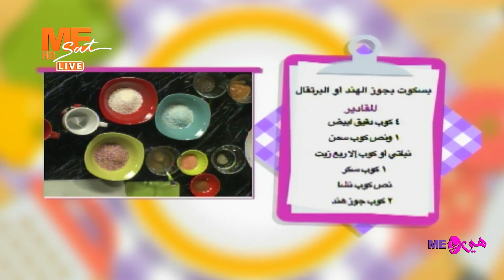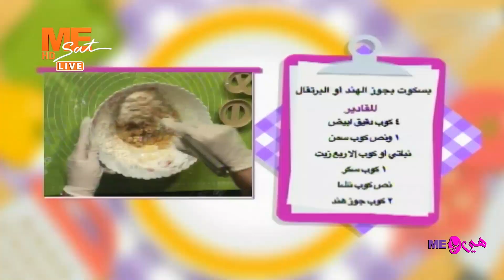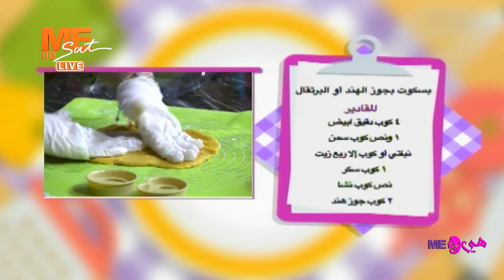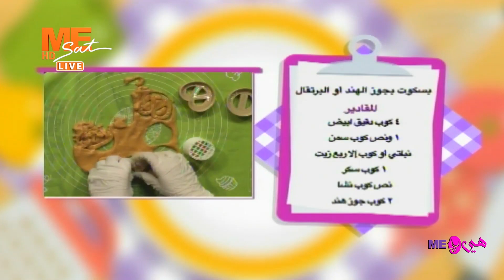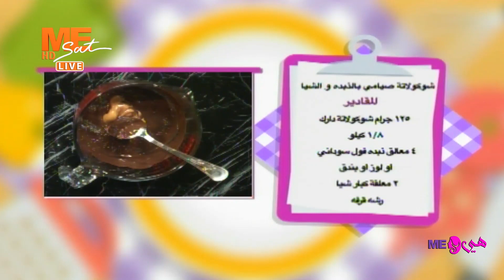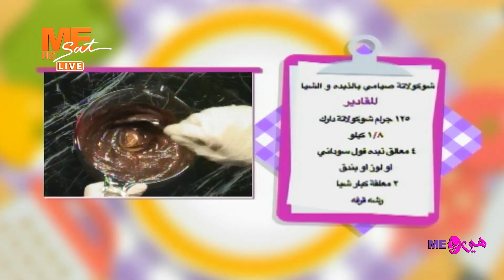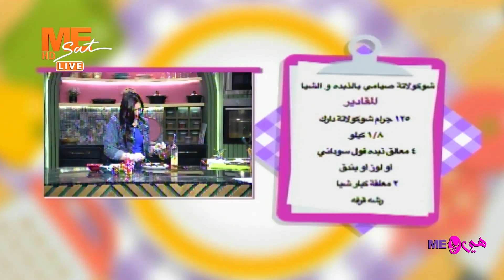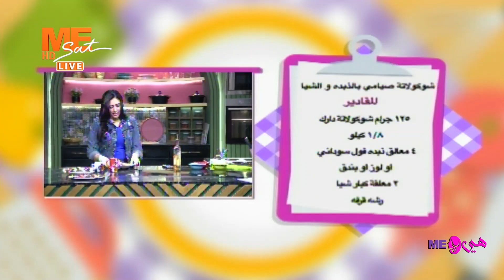هي و مي| الفقرة الثانية طريقة عمل بسكوت جوزالهند والشيكولاتة الصيامي بالزبدة والشيا الشيف غادة فاروق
هي و مي| الفقرة الثانية عن طريقة عمل بسكوت جوز الهند والشيكولاتة الصيامية بالزبدة والشيا من الشيف غادة فاروق.